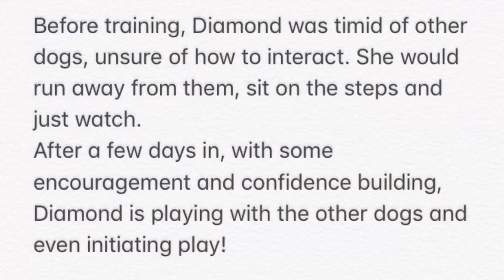Best puppy trainers| boxer trainers| Confidence building | best New York dog trainers